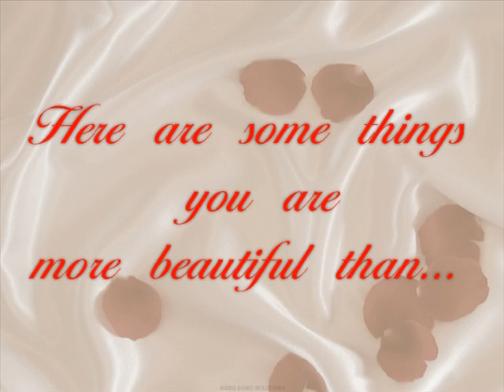Happy Valentine's Day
to my wife Tracy, I love you